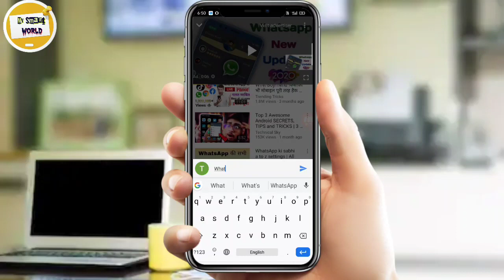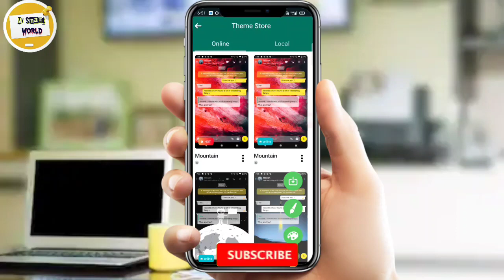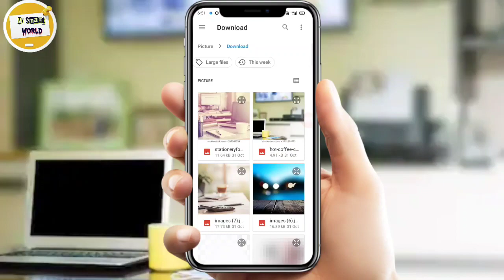WhatsApp Ke Home screen Pe Photo Kaise Lagaye ! change the WhatsApp home screen using your own photo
Hello Dosto Aaj ki es video pe main bataunga whatsapp ke home screen par apna photo kaise laga sakte hai.

WhatsApp के Homescreen पे अपनी फोटो कैसे लगाए! Change Whatsapp Home Screen Background -🔥Use Own Pic

WhatsApp के Homescreen पे अपनी फोटो कैसे लगाए! Change home screen

WhatsApp home screen wallpaper Kaise change karte hain

Change whatsapp home screen background (no root)

how to change what's app home screen background

how to change what's app home screen background colour

how to change what's app home screen photo
how to change what's app themes
whatsapp hacks
new whatsapp
whatsapp deleted messages
cool whatsapp tricks 2020
6 secret whatsapp features
modded whatsapp
whatsapp status
whatsapp,home screen whatsapp hindi varson,whats app home screen change,whatsapp home screen wallpaper
whatsapp home wallpaper,whatsapp background change,home screen whatsapp,whatsapp home screen change,whatsapp home screen wallpaper hindi,whatsapp wallpaper,whatsapp home screen photo
how to change whatsapp home background,whatsapp home screen,home screen whatsapp hindi
home screen whatsapp wallpaper,how to wtsup home screen walpeper
whatsapp background,whatsapp background trick,how to set home screen in whatsapp
whatsapp home screen wallpaper in hindi
how to set home screen wallpaper in